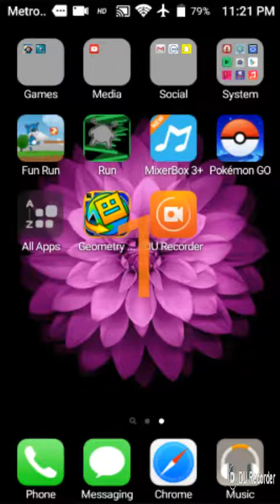Playing gremotry world